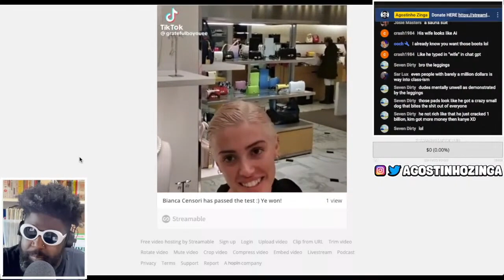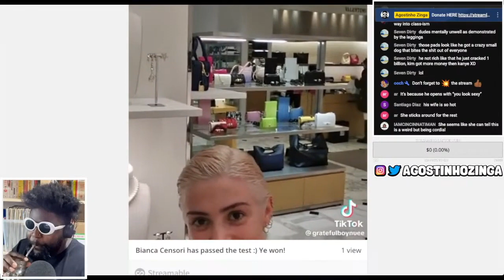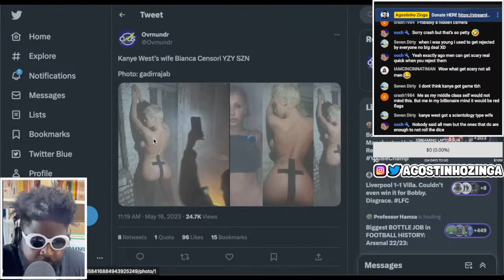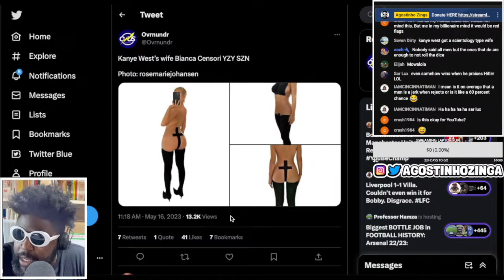Kanye West's Wife Proves There's NO GOOD Way to Reject Men..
Bianca Censori, Kanye West, YEEZY, Ye fka Kanye West